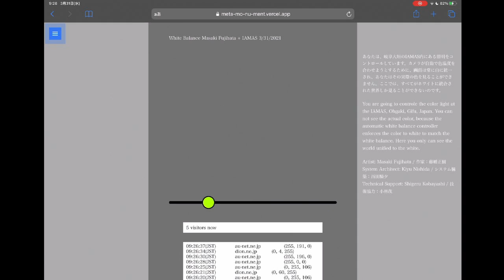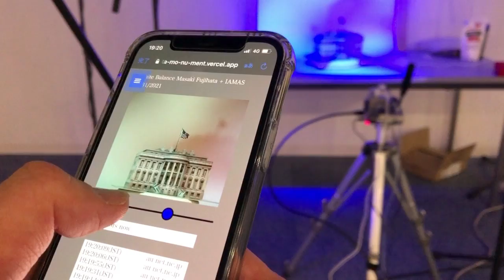White_Balance 2021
Demonstration movie of network art piece, installed once at the one day exhibition "Meta Mo(nu)ment," IAMAS, Ohgaki, Gifu, Japan.

Users can control color of the light, but the camera always balancing the color back to white. White house must be colorful.

System architesture: Kiyu Nishida, Tech-support: Shigeru Kobayashi